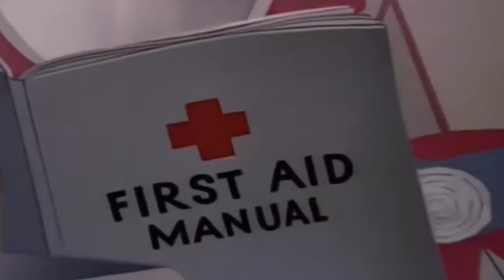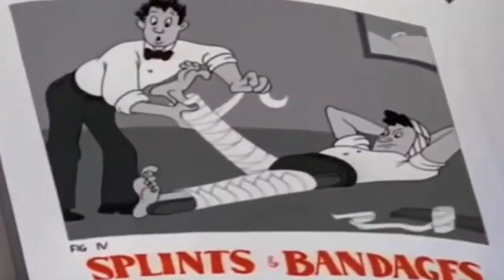Mickey Mouse Clubhouse FIRST AID MANUAL - Disney's Classic CARTOON